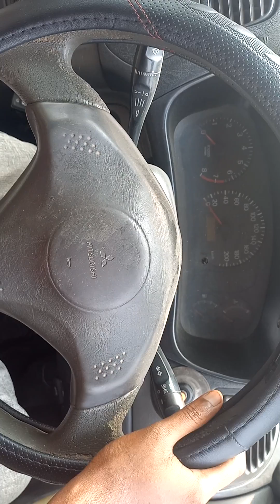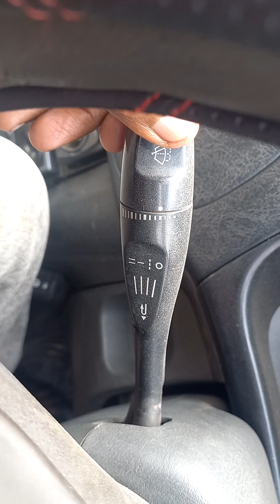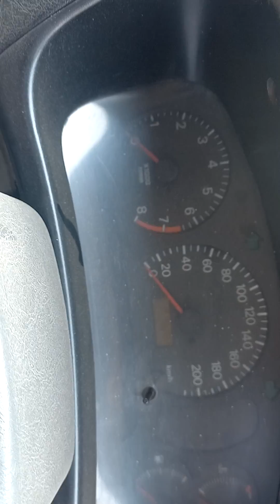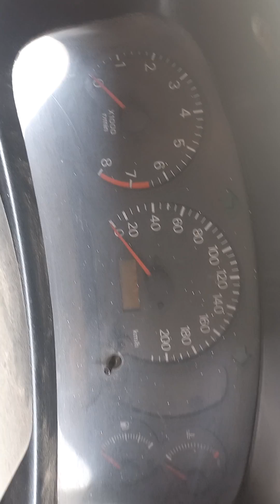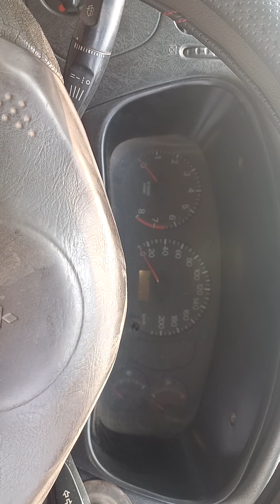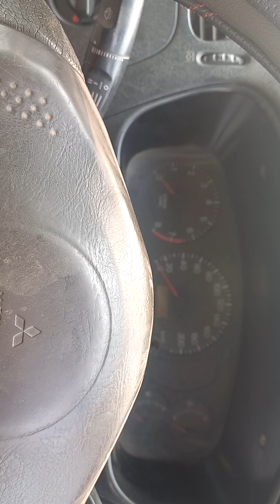Driving car tutorial = How To Drive A Manual -Bangla Fun Media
driving car tutorial
how to drive a manual
সহজে ম্যানোয়াল গাড়ি চালানো শিখুন